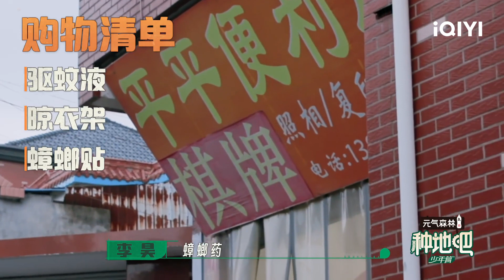社牛李昊出门采买顺便结识新朋友 随机购入衣架 | 种地吧 EP1未播 Become a Farmer | iQIYI综艺